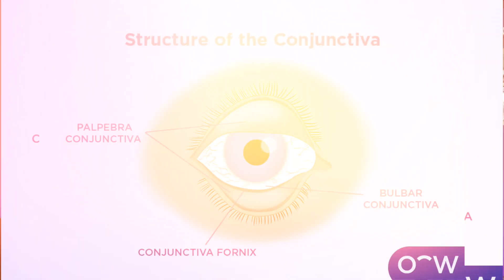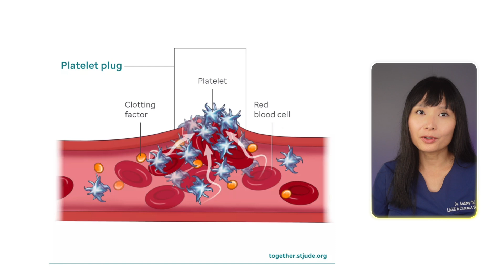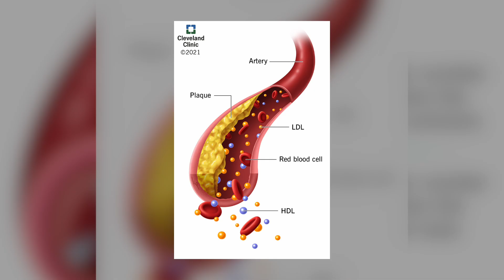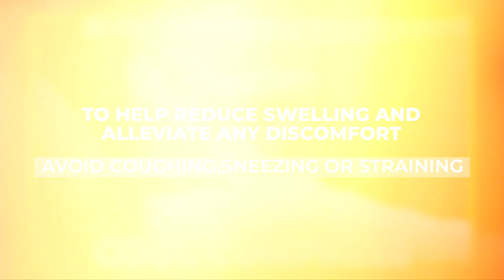Bleeding in the Eye | Subconjunctival Hemorrhage | Everything You Need to Know |Eye Surgeon Explains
Have you ever had bleeding under the white part of your eye like this? Maybe you got poked in the eye or sneezed very hard, or maybe it just showed up in the mirror one morning.  If you or someone you know has had bleeding in the eye, they might have a subconjunctival hemorrhage.
In this video, I'm going to walk you through everything you need to know about Subconjunctival hemorrhage, including what causes it, what to do about it, and when you need to worry.

👉👉To learn about my top 5 over the counter eye drops for dry eyes, check out

Please remember to always consult with your doctor before taking any high dose of vitamin supplements, to make sure that they are safe and right for you.

✅💧 Recommended sunglasses with 100% UV protection Women Men

✅💧 I Recommended xanthophyll and Omega-3 oil supplements
1. Nordic natural
2. PRN

✅💧 I Recommended multivitamin supplements
For women
For men

✅👉 ••• Amazon Storefront •••

This description contains links to help generate revenue for the channel. Thank you for the support!

Have you ever experienced subconjunctival hemorrhage? If so, what your experience is like?

🔔To learn more about eye health, medicines, and the latest technology in eye care, don’t forget to like, comment, and subscribe, and help me bring you more videos about eye health!

Time Codes
0:00 Intro
1:35 Causes
4:04 Treatments and risk reduction